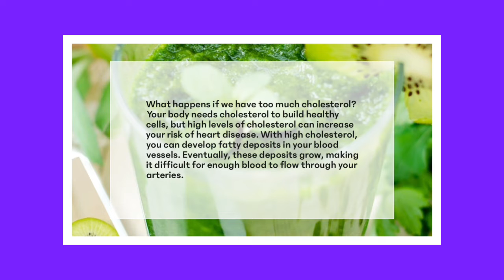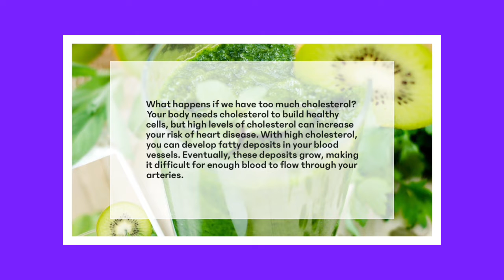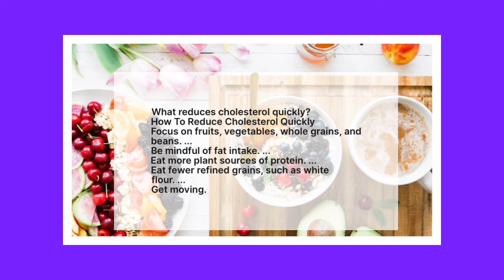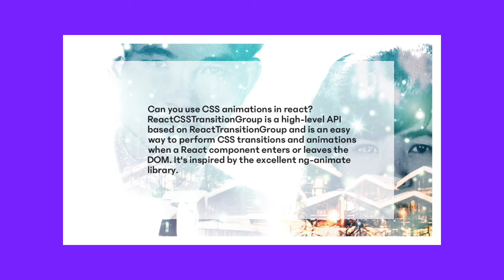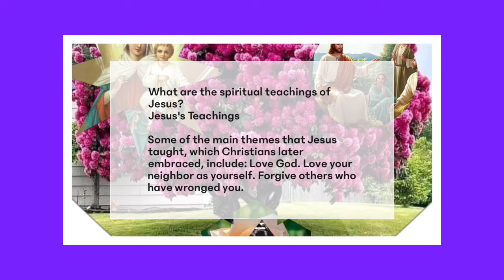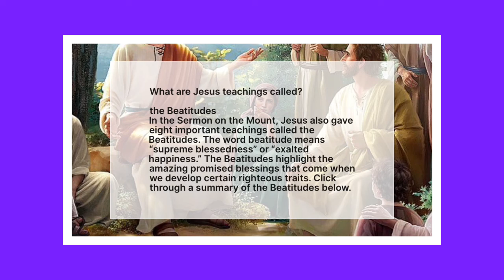Health. Technology. Religion 159